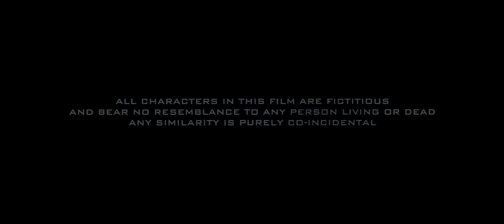Agyaat (2009)-Horror film by Ram Gopal Verma,starring Nithin,Gautam Rode,Rasika Duggal..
Agyaat is a Horror thriller film directed by Ram Gopal Verma..The story starts with a group of director producer hero heroine goes to a isolated jungle location far away from society to shoot a film and suddenly experienced supernatural activity and then there comes the struggle for their survival for life from this horrible incidents..